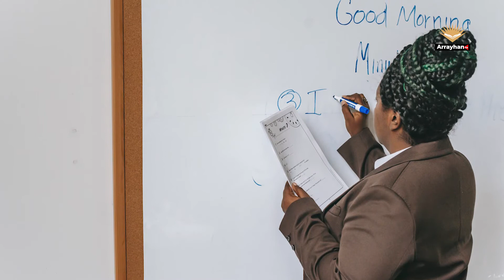"The future of education is at stake" TRCN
“In a society where all bright minds don’t want to be teachers, their children will be taught by idiots”.

These were the words of Professor Segun Ajiboye, the Registrar of Teachers Registration Council of Nigeria (TRCN), while presenting the 488th inaugural lecture of the University of Ibadan titled, ‘Teaching: In the classroom as a regulator' on Thursday.

Professor Ajiboye, called on the government to support the ‘teacher factor’ with the use of technology, in order to improve the crooked education system and secure its future, as the accessibility of physical classrooms are limited, which is due to grave impacts of COVID-19, attacks on schools, as well as ASUU and NASU strike in Nigeria.

The Registrar,  while stressing the need for improvement in the quality of teachers, urged Nigerian teachers to be digital literate, which will help to achieve quality education, as they are always seen as the sage on the stage.

He, therefore, urged the Joint Admission and Matriculation Board (JAMB), to raise the admission bar into colleges and faculties of education to ensure brilliant brains get into the teaching profession, noting the need for urgent review of the Teacher Education Policy and programme to produce 21st century teachers.